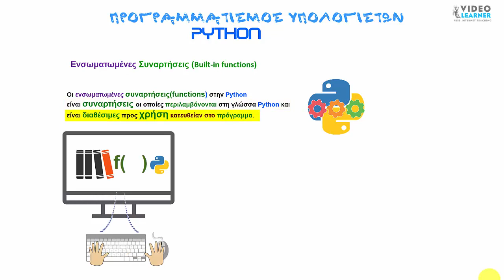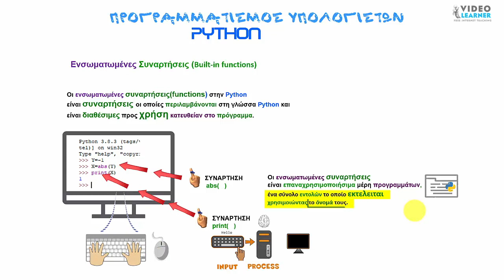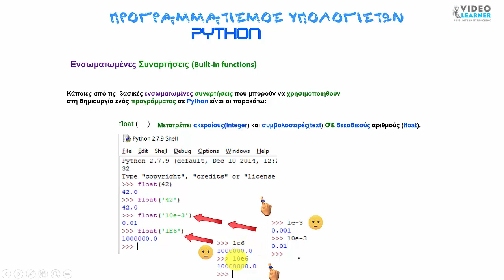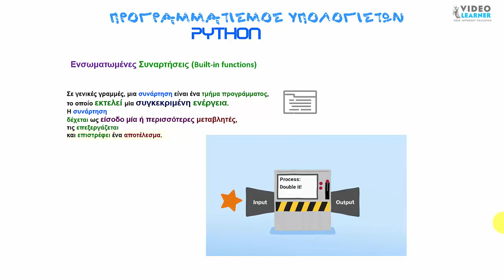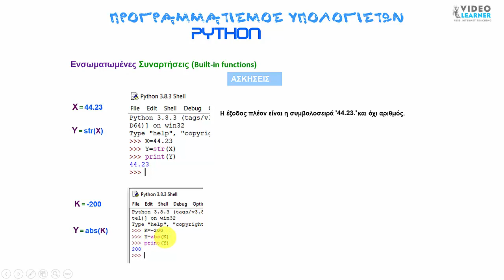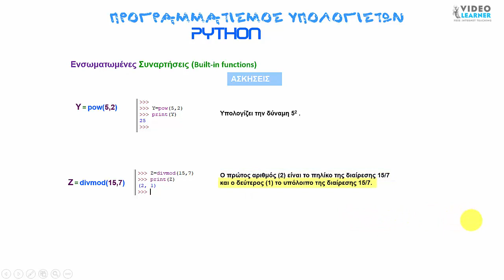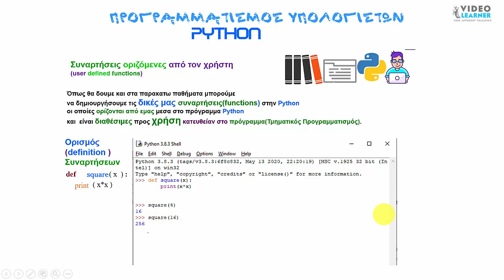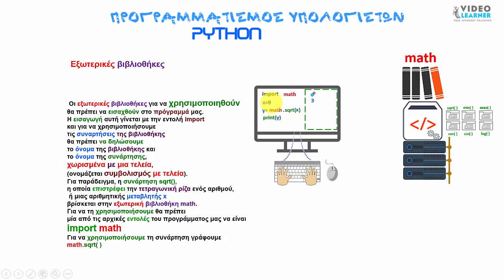Python 0.08-ΣΥΝΑΡΤΗΣΕΙΣ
Ενσωματωμένες Συναρτήσεις (Built-in functions)
Οι ενσωματωμένες συναρτήσεις(functions) στην Python
είναι συναρτήσεις οι οποίες περιλαμβάνονται στη γλώσσα Python και
είναι διαθέσιμες προς χρήση κατευθείαν στο πρόγραμμα.
Οι ενσωματωμένες συναρτήσεις
είναι επαναχρησιμοποιήσιμα μέρη προγραμμάτων,
ένα σύνολο εντολών το οποίο εκτελειται
χρησιμοιώντας το όνομά τους.
Κάποιες από τις  βασικές ενσωματωμένες συναρτήσεις που μπορούν να χρησιμοποιηθούν
στη δημιουργία ενός προγράμματος σε Python είναι οι παρακάτω:
float( ),int( )str( ),abs( ),pow( ),divmod( ),
Σε γενικές γραμμές, μια συνάρτηση είναι ένα τμήμα προγράμματος,
το οποίο εκτελεί μiα συγκεκριμένη ενέργεια.
Η συνάρτηση
δέχεται ως είσοδο μία ή περισσότερες μεταβλητές,
τις επεξεργάζεται
και επιστρέφει ένα αποτέλεσμα.
Συναρτήσεις οριζόμενες από τον χρήστη
(user defined functions)
Όπως θα δουμε και στα παρακατω μαθήματα μπορούμε
να δημιουργήσουμε τις δικές μας συναρτήσεις(functions) στην Python
οι οποίες ορίζονται από εμας μεσα στο πρόγραμμα Python
και  είναι διαθέσιμες προς χρήση κατευθείαν στο πρόγραμμα(Τμηματικός Προγραμματισμός).
Εξωτερικές βιβλιοθήκες
Μια βιβλιοθήκη είναι ένα αρχείο
το οποίο περιέχει μια συλλογή
από σχετικές μεταξύ τους συναρτήσεις.
Συνήθως οι βιβλιοθήκες υπάρχουν
εκτός του προγράμματος,
σε διάφορους διαδικτυακούς τόπους
υποστήριξης της γλώσσας
σε εξωτερικές μονάδες λογισμικού
και γι' αυτό αποκαλούνται εξωτερικές βιβλιοθήκες.
Οι εξωτερικές βιβλιοθήκες για να χρησιμοποιηθούν
θα πρέπει να εισαχθούν στο πρόγραμμά μας.
Η εισαγωγή αυτή γίνεται με την εντολή import
και για να χρησιμοποιήσουμε
τις συναρτήσεις της βιβλιοθήκης
θα πρέπει να δηλώσουμε
το όνομα της βιβλιοθήκης και
το όνομα της συνάρτησης,
χωρισμένα με μια τελεία,
(ονομάζεται συμβολισμός με τελεία).
Για παράδειγμα, η συνάρτηση sqrt(),
η οποία επιστρέφει την τετραγωνική ρίζα ενός αριθμού,
 ή μιας αριθμητικής μεταβλητής x
βρίσκεται στην εξωτερική βιβλιοθήκη math.
Για να τη χρησιμοποιήσουμε θα πρέπει
μία από τις αρχικές εντολές του προγράμματος μας να είναι
import math
Για να χρησιμοποιήσουμε τη συνάρτηση γράφουμε
math.sqrt( )